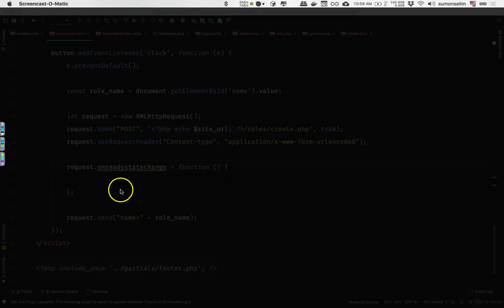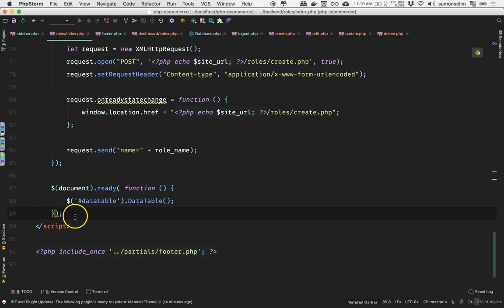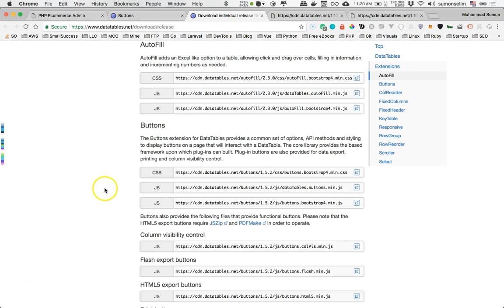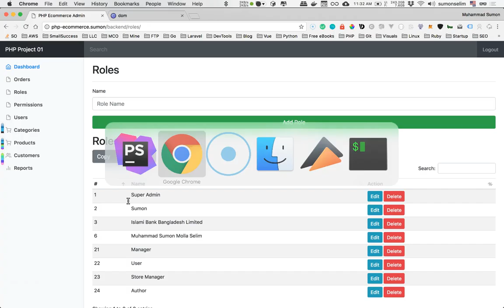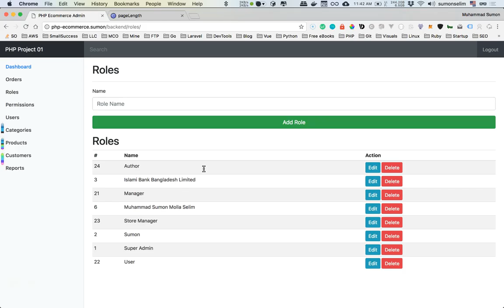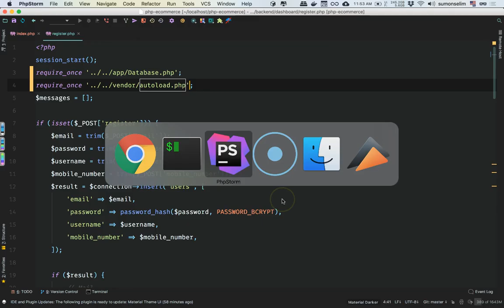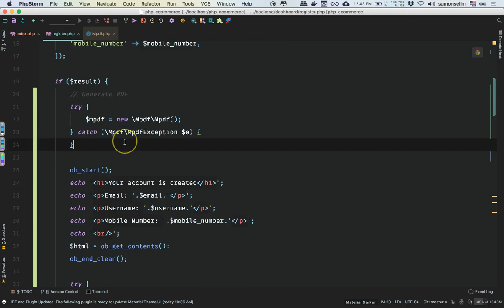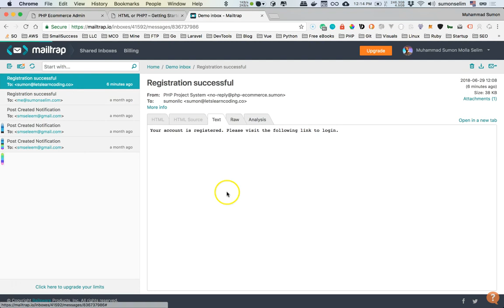[LLC01+02] PHP Project - Class 4 (Using Datatables.js & mpdf)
Using Datatable.js and mpdf in your PHP project in Bangla